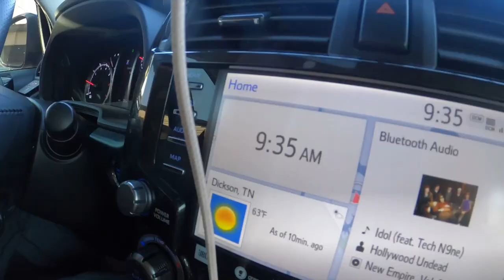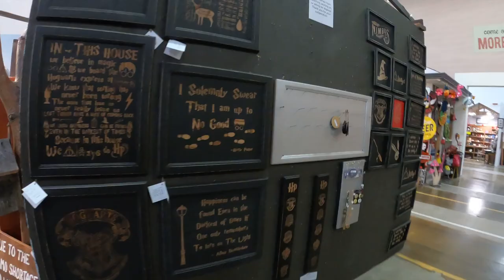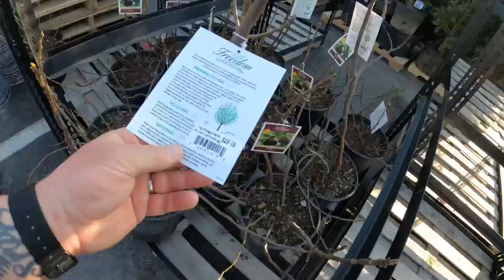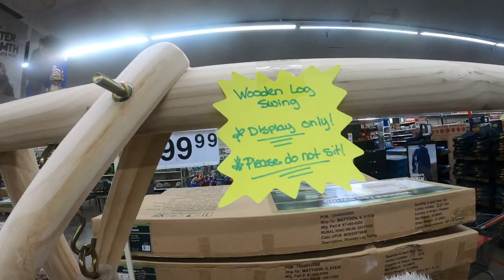Day On SOE Compound With John Willis Ep. 65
Want to buy a harvest right freeze dryer?

Beef jerky seasoning and cure